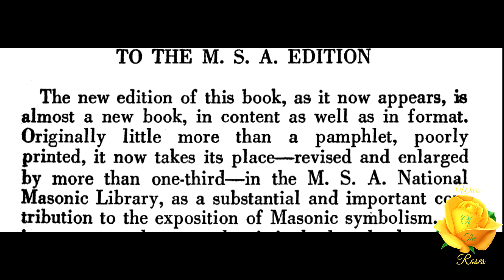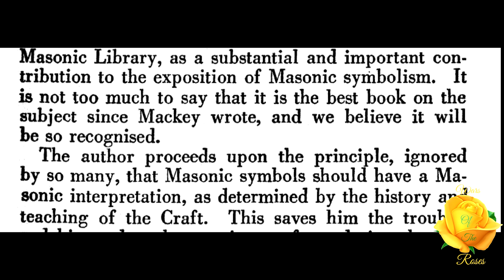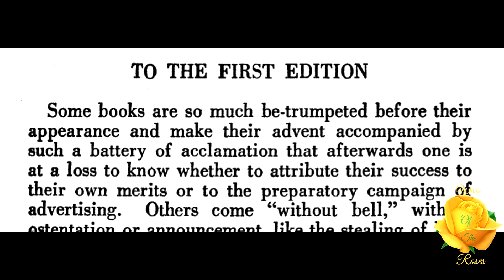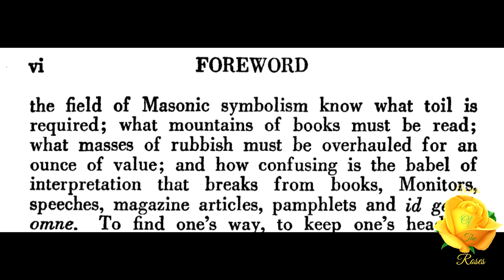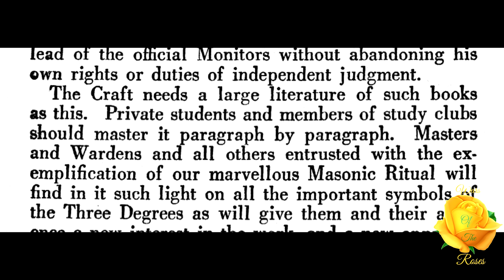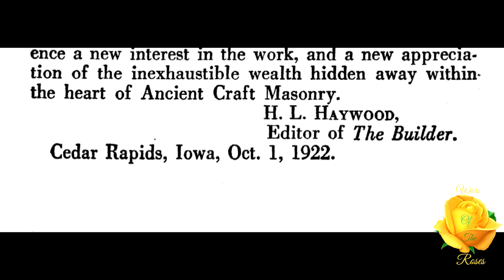Forward: The Entered Apprentice Degree By Oliver Day Street 1/9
"First, be it understood, we attempt to exhaust no topic upon which we touch, but only to stimulate the interest and curiosity of the reader to pursue the subject further for himself. Under the term “symbolism”, we include also the legends and allegories of Masonry, though properly speaking they are not symbols. Yet they are all 80 closely interwoven and so employed for the same or like purposes they can scarcely be treated separately." This is, Forward, part 1 of 9 "Symbolism Of The Three Degrees Street Part One, The Entered Apprentice Degree” By Oliver Day.